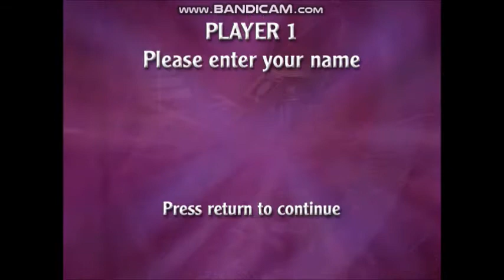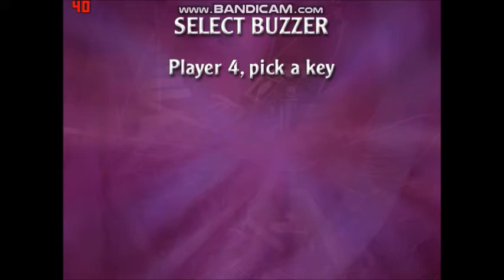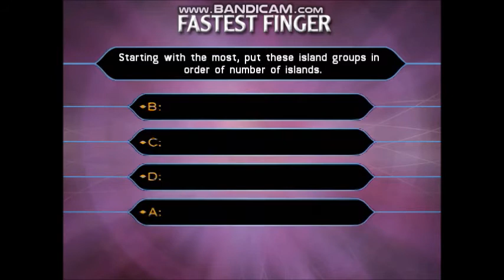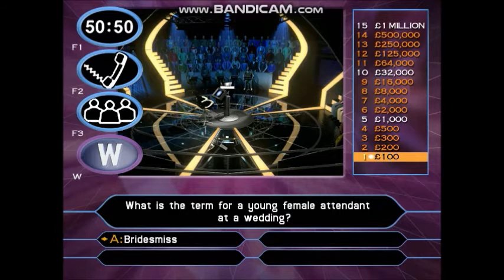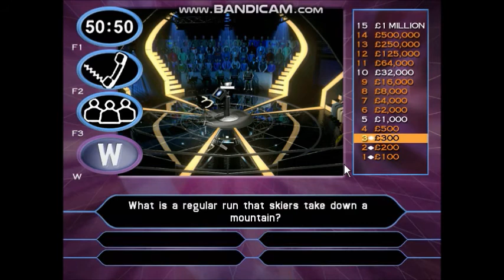Who Wants To Be A Millionaire? - 2nd Edition UK PC Gameplay 27 of 30 (Part 1/3) in HD!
26-game winnings: £26,000,000
I have played with Tony Lundon. He is an Irish singer, dancer, cinematographer, director, producer, writer, presenter plus actor. He is best known as a member of the pop group Liberty X. Liberty X enjoyed success worldwide, before splitting up in 2006. He was born in Galway, Ireland on 13th April 1979. Liberty X enjoyed success worldwide, before splitting up in 2006. After Liberty X split, Lundon presented a quiz series called TOAST on The Den on RTÉ Two on Saturday mornings and also produced and promoted an Irish music and sport live event series in London known as The Big Shindigs. In 2010 he moved to New York City to study film and returned to the UK in 2012 to establish a film, TV and music production company, The Cell Productions. With the Cell, Lundon produced and directed a short film for The Scout Association which has become their most watched worldwide and has since aired across the Discovery Channel channels in the UK.
Liberty X reformed in 2012 for the ITV2 series The Big Reunion, followed by a one-off performance at the Hammersmith Apollo alongside other pop acts such as Five, Atomic Kitten and B*Witched. Due to the success of the show, Liberty X and the other acts from the show embarked on an arena tour around the UK and Ireland, followed by a "Christmas party" tour in December 2013.
Lundon was born in Galway. In 2001, he auditioned for the ITV reality television talent competition Popstars, a show intended to form a new group from individual contestants. Lundon made it down to the final ten, alongside Danny Foster, Michelle Heaton, Myleene Klass, Kym Marsh, Suzanne Shaw, Kevin Simm, Noel Sullivan, Jessica Taylor and Kelli Young. Ultimately, Foster, Klass, Marsh, Shaw and Sullivan were chosen to be in the group Hear'Say, and Lundon, Heaton, Taylor, Simm and Young were dubbed "Flopstars" by the media.
To see the rest of the information about Tony Lundon's fact file, visit the Wikipedia website.